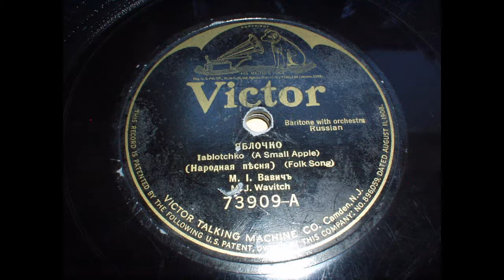Victor Russian 78 RPM 73909A A small Apple MJ Wavitch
This record is terribly cracked and gouged. I only want to even try playing it with the brute force of a steel needle (soft tone) on the wind up phonograph. I recorded at 96KHz 24BIts. The clicking from the crack did record as strong as real life, and it cleaned up well with some noise reduction.